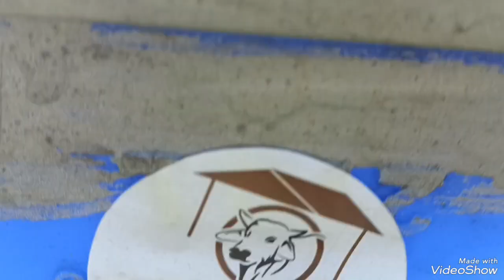volviendo dónde comenzamos... ESTRUCTURAS GANADERAS...72159887